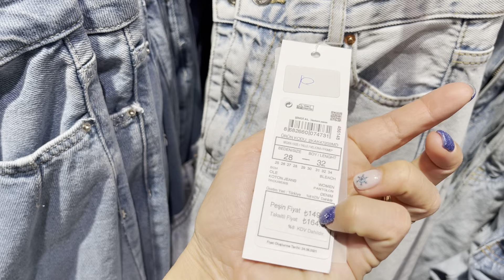KOTON НА ГРЕБНЕ МОДНОЙ ВОЛНЫ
Koton — динамично развивающийся турецкий бренд одежды и аксессуаров. Компания проявляет креатив в дизайне и применяет инновационные технологии при производстве своей продукции.

Бренд Котон относится к категории fast-fashion брендов - ассортимент компании обновляется несколько раз за сезон. Дизайнеры Koton без устали трудятся над производством все новых и новых моделей (а на сегодняшний день в арсенале бренда более 30 тысяч моделей!) Благодаря быстрым темпам производства, Koton всегда предлагает своим поклонникам только самую модную одежду, и в одном сезоне дает им возможность сменить гардероб несколько раз. За сезон торговая марка выпускает минимум 4 коллекции.

✔Оригинальный крой
✔Качественные материалы
✔Демократичные цены
✔Выбор на любой вкус и возраст.

☝Магазины Koton – это настоящее справочное бюро мировой моды: стоит только зайти и оглядеться, чтобы уловить последние тенденции стиля.

🔹️Под брендом Koton производятся различные модели одежды для всех возрастов. Ассортимент выпускаемой продукции состоит из следующих позиций: трикотаж, рубашки, блузы, джинсы, брюки, юбки, платья, футболки, толстовки, свитера, куртки, обувь, сумки и бижутерия.

По всем вопросам и для заказа пишите нам в Директ

Доставка товаров/лекарств  из Турции в Россию, Украину, Белорусию и Казахстан

🧳Найдем забытые вещи в аэропорту и отелях Анталийского побережья

🛍 Авторские шоппинг туры

🚗Аренда машин/трансфер

dostavka_uslugi_antalya

Для заказа турецких товаров пишите на What’s App

Дорогие друзья, благодарим Вас за доверие! Ваши Лера и Ксюша 👩‍❤️‍👩